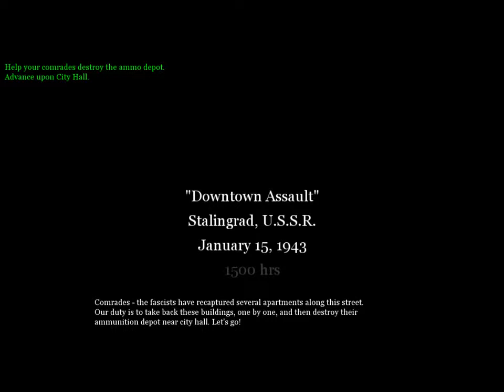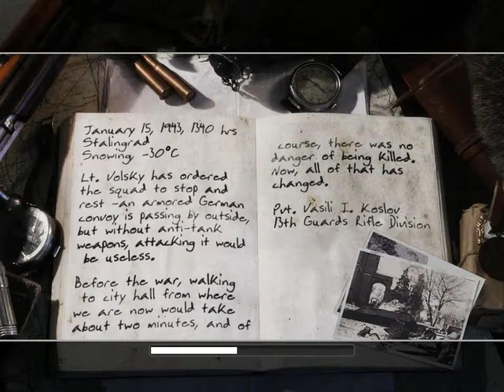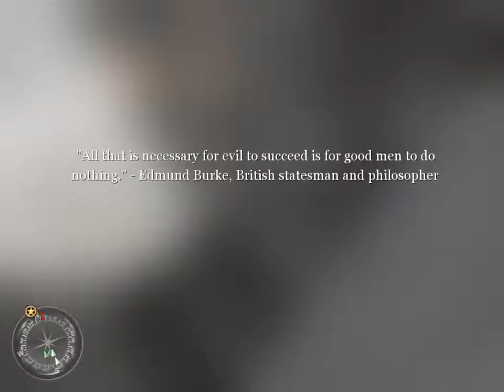Zagrajmy w Call Of Duty 2 Stawiają Opór #4